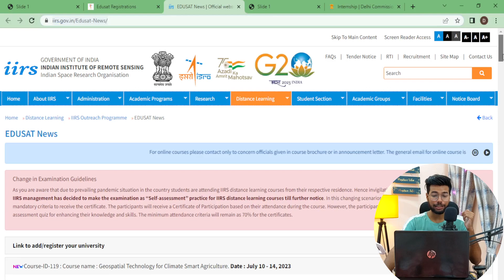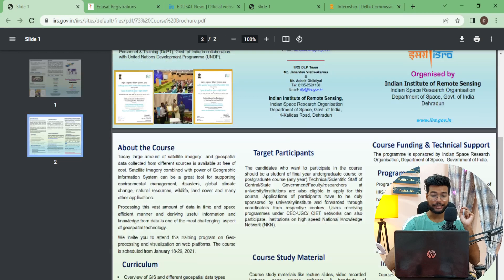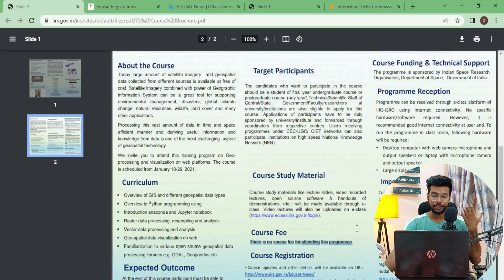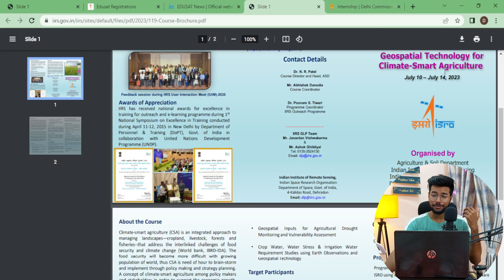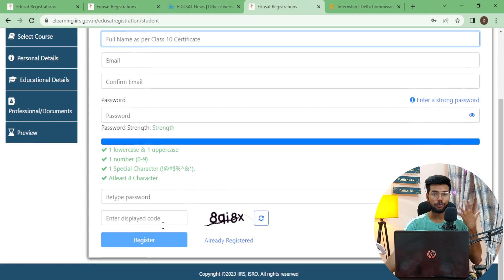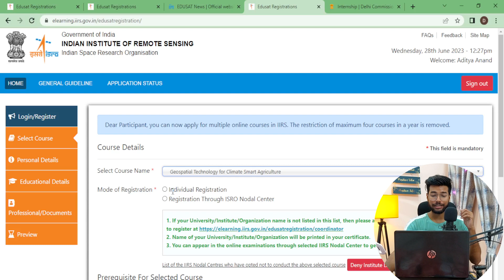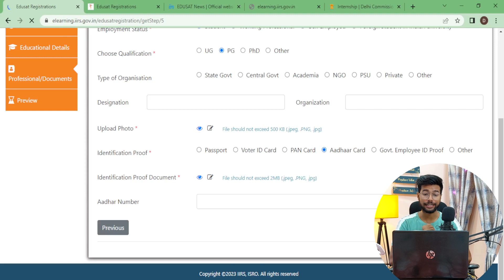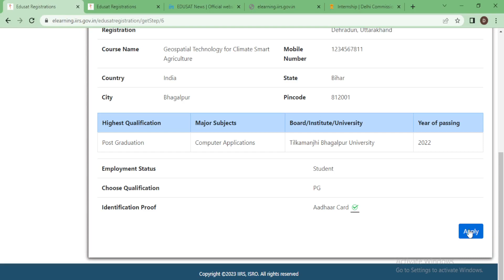ISRO Launched 2 Free Certificate Course Online 2023 | Learn Python Online With Free Certificate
ISRO Launched Free Certificate Course Online 2023 | Learn Python Online With Free Certificate

Explore the exciting opportunity to learn Artificial Intelligence (AI), Machine Learning (ML), and Python directly from the prestigious Indian Space Research Organisation (ISRO). In this free online certification course, discover the fundamentals of AI, ML, and Python programming with expert guidance from ISRO professionals. Gain valuable knowledge and practical skills that can shape your future in the field of technology. Don't miss out on this chance to enhance your expertise and earn a free certificate from ISRO.

Topics Covered:
ISRO Free Certificate Online 2023
Learn AI, ML, Python from ISRO
ISRO Free Certification Course
ISRO Online Learning Program 2023
ISRO Technology Education
Free Certificate Course by ISRO
AI, ML, Python Certification by ISRO
ISRO Online Education Program
ISRO Free Course 2023
ISRO Certification for AI, ML, Python
Free courses online with free certificate 2023
Online courses with free certification 2023
Free online learning with certificate 2023
Free online courses for certification 2023